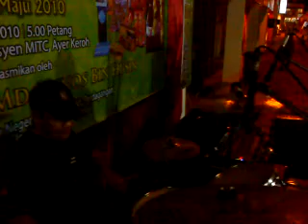Tamingsari Event (SDSI Function) - Careless Whisper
Tamingsari Event melakukan persembahan di Majlis SDSI, MITC Ayer Keroh, Melaka anjuran Kerajaan Negeri Melaka pada bulan October 2010.